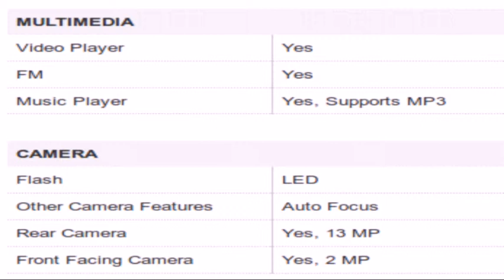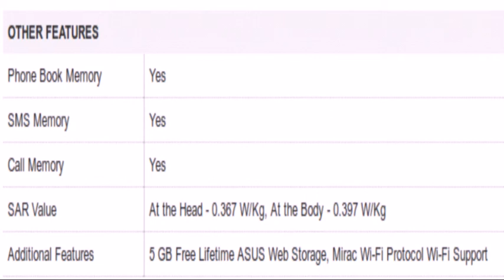Asus Zenfone 6 Deep Black, Specification [INDIA]